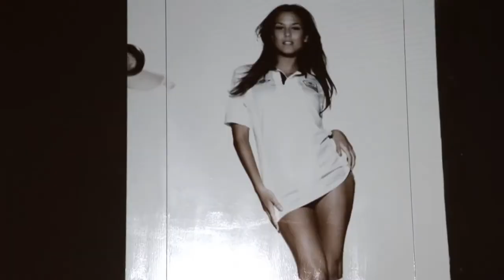World Champions Collection Umbro - WAG's - Behind The Scenes - World Cup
Umbro World Champions Collection - WAG's - Behind The Scenes - World Cup